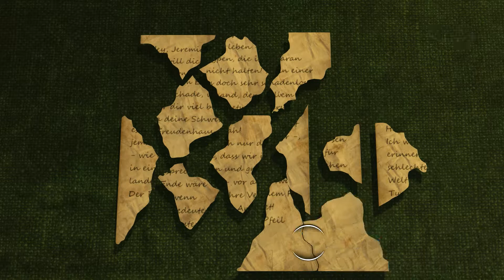Let's Play Sherlock Holmes: The Devil's Daughter #28 - Der Exorzist lässt grüßen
Für manch einen grenzen Sherlock Holmes detektivischen Fähigkeiten nahezu an Zauberei. Für andere jedoch dürfte er nur ein aufgeblasener Wichtigtuer und Scharlatan sein. Heute jedenfalls geben wir uns definitiv der Scharlatanerie hin, um eine arme, gottesfürchtige Mutter reinzulegen. Und wofür das alles? Nur um in das Zimmer ihres Sohnes zu gelangen und mehr über Hasenscharte herauszufinden. Manchmal muss man sich wirklich fragen, ob der Zweck wahrhaftig die Mittel heiligt…

-- Sherlock Holmes: The Devil’s Daughter (2016) --
Ein Spiel von Frogwares
Herausgegeben von Bigben Interactive

-- LET’S PLAY Sherlock Holmes: The Devil’s Daughter --